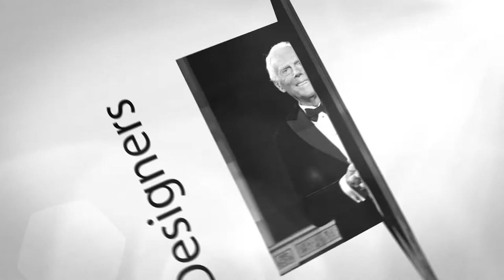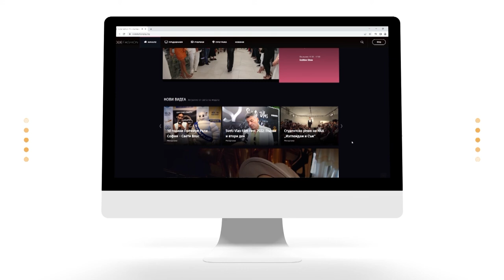Георги Георгиев за DSQUARED2 – Discovering Fashion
Най-интересното от световната модна сцена влиза във вашия дом – Пепа Попова отново ще ни запознава отблизо с модните гиганти, всеки четвъртък от 19:30 часа.

Първият епизод от сезона е посветен на близанците в модата – Дан и Дийн – DSQUARED2. Наш гост е Георги Георгиев, артист и музикант, той стои зад списание HALF Magazine и е сред най-големите фенове на италианския бранд, с канадски корени.

Какво е да пазаруваш в бутиците на бранда по света? Какво е да се запозанеш случайно с братята DSQUARED2 и да бъдеш гост на техни ревюта? Какво е най-отличителното за бранда и защо той значи СВОБОДА?